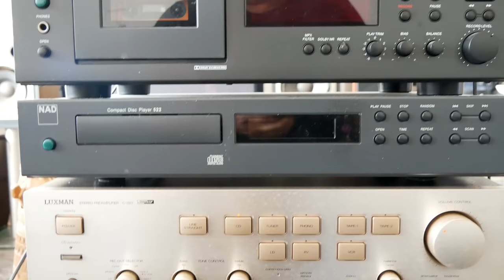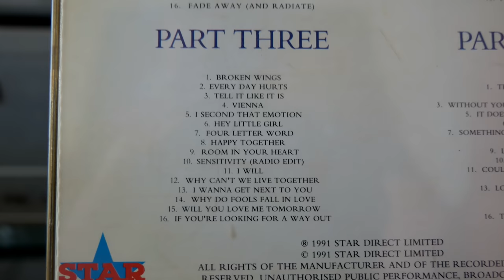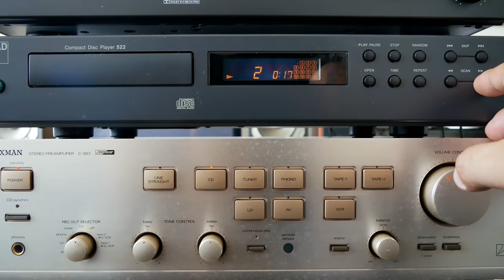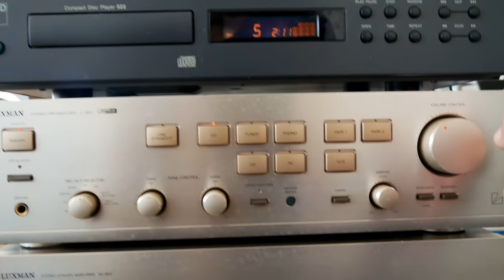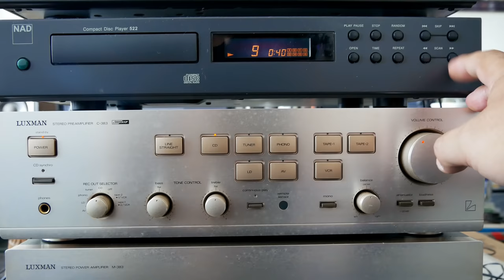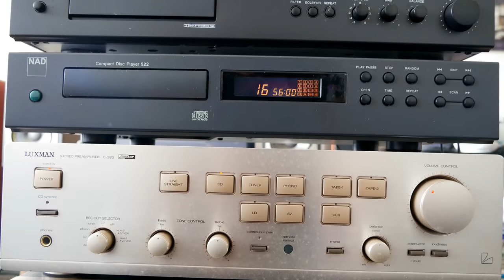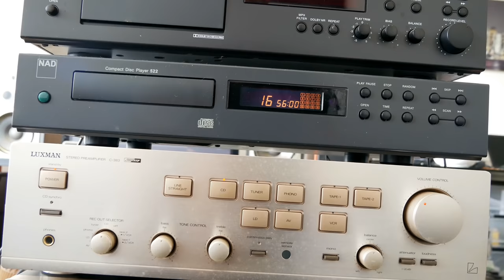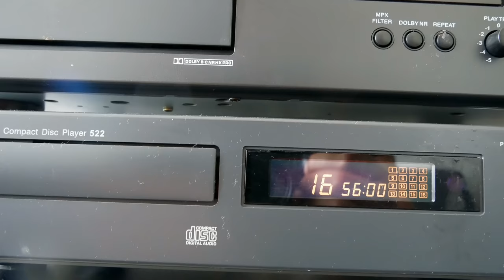Nad 522 review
Nad 522 cd player